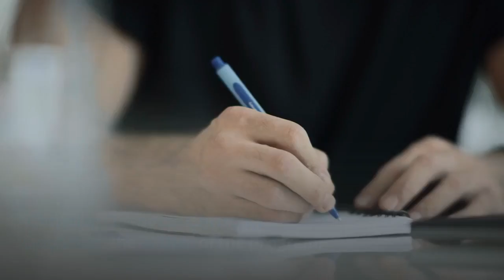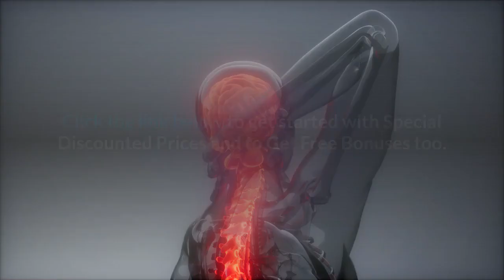The Migraine And Headache Program Review - Does It Really Works?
With vast amounts inside the migraine industry, it is easy that individuals launch scams to acquire a cut.

However, the Migraine and Headaches Program is because research produced by the creator of Blue Heron Health News. They’ve existed a extended time, compiling research and understanding.

The Author - Christian Goodman

Christian Goodman, the author in the program, Christian has spent his time researching and interviewing people who are suffering from different illnesses. So, he develop that understanding and created this program.

The Best Way To Relieve of Panic and anxiety

• So, here’s how a program helped…
• Learn breathing and mental tools to reduce the stress’ effect within your body
• Get methods for produce more “happiness” hormones and less “stress” hormones
• Bias your atmosphere to get more therapeutic
• Take control of what you'll be able to to be less stressing

The Best Verdict

Initially, it appears like lots of time for products to operate. However, what pulled me through was believing that I really could only improve.

In just some several days, how often in the episodes reduced significantly. Finally, I haven’t had one for just about any extended time.

I realize I am lucky, everyone knows that migraines have different causes and so they affect people diversely. However, you'll be able to only improve!

Start today!

Pros

• Here, you’ll have the complete list of all the items that trigger headaches and migraines and the easiest method to prevent them. That's ways to get to experience a existence that's better.
• You could possibly get relief inside a few days (about two) or days, with regards to the severity of discomfort and the way much work you set into this.

Cons

• It is not a weekend solution!
• It takes time to work, according to your circumstances. You have to be patient.
• You’ll need consistency.

Initially, you need to follow instructions with the letter. Trying one factor or other won’t do you any good.
Some of The Complaints Regarding Natural Migraine and Headache
Is there any Complaints against the Natural Migraine and Headache?
Is Natural Migraine and Headache a Scam?
Natural Migraine and Headache is not a Scam
Is Natural Migraine and Headache a Complete Waste of Money?
Natural Migraine and Headache Money Back Guarantee
Do Natural Migraine and Headache Offers Money Back Guarantee?
60 Days Money Back Guarantee by Natural Migraine and Headache
What Are The Policies of Refund Regarding Natural Migraine and Headache?
Natural Migraine and Headache Offers 100% Money Back Guarantee
Does Natural Migraine and Headache really works?
How Natural Migraine and Headache can Help You?